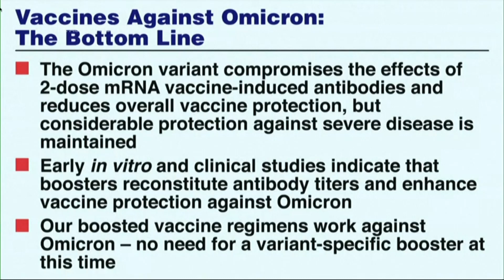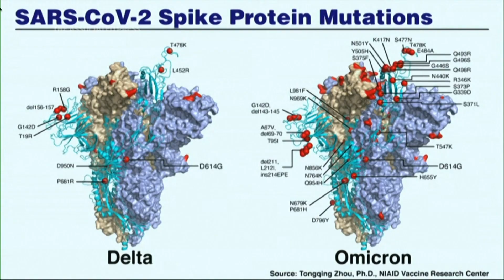Fauci: World has been 'shocked' by omicron variant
America's leading infectious disease expert Dr. Anthony Fauci said Monday the world had been "shocked" by the emergence of the omicron variant of the coronavirus as more countries are reporting surges in infections.

Speaking at a National Press Club event, Fauci said omicron appeared "even more transmissible than the very troublesome delta variant" which had become the most common worldwide.

"It is now dominating in Africa, has taken over in England. And right now, as I speak to you in the United States, more and more of the isolates that are being identified in sequence are of omicron," Fauci said.

Omicron accounted for 73% of new infections last week, a nearly sixfold increase in only one week, U.S. federal health officials announced.

Fauci said it has raised alarm because of its sheer number of mutations, more than prior variants had.